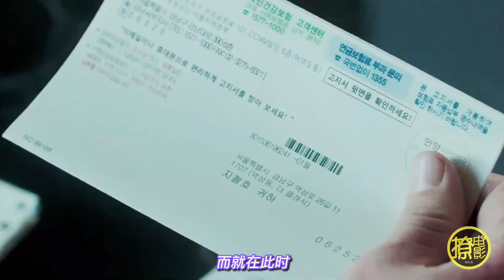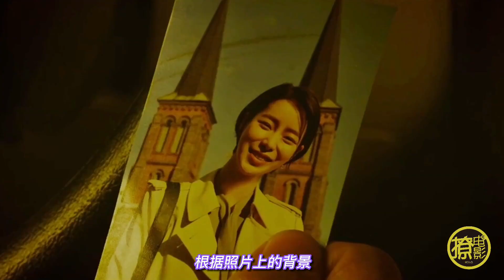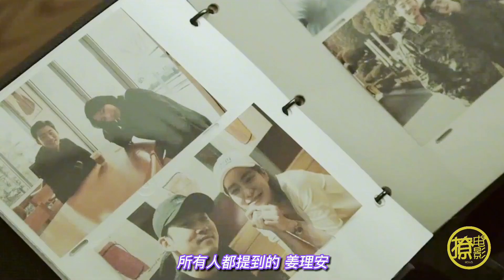男人车祸后得到超能力，12小时换一副身体，最新日票房冠军电影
8小妹撩电影，陪你一起撩那些好看的电影~